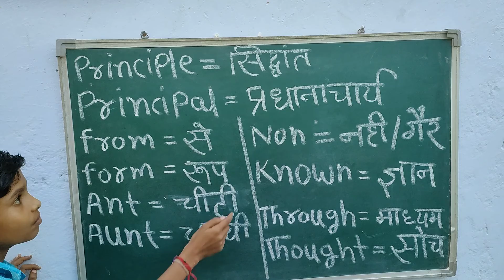some confusing English words with Hindi meaning part-3 ।।desi village life enjoy